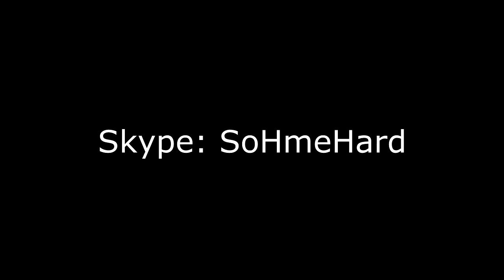Scrapyard Qs Quits Xbox (Commentary)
Yes guys i finally quit xbox after 5 1/2 years
i hope you guys enjoyed my content